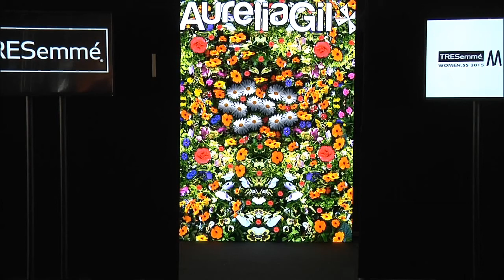Aurelia Gil SS 2015 - Desfile TRESemmé MFSHOW